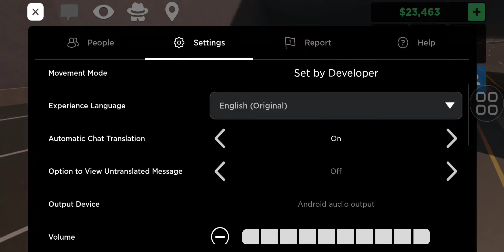Driving Simulator (Roblox)